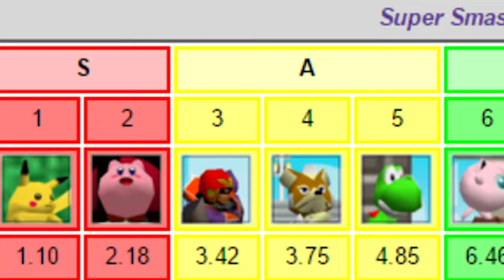THE ENTIRE SUPER SMASH BROS SERIES REVIEW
I had a really sick thumbnail I made for this but I think I accidentally deleted it a while ago... Thats what happens when it takes you more than 2 months to work on 1 video!